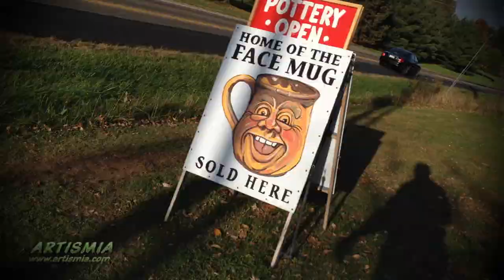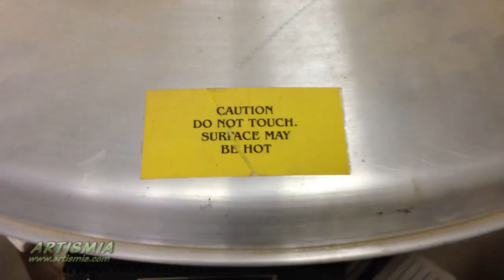Artismia Face Mugs Start to Finish ~ Pottery / Ceramics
Fine and Professional Arts Specialists. The Home of the Bowman Pottery. One of a kind visual arts. Wheel thrown, hand sculpted, pottery, sculpture, and so much more.